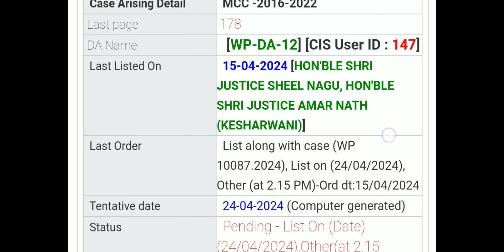मध्यप्रदेश हाईकोर्ट चयनित BED V/S DED सुनवाई का हिंदी में सारांश। "SUBJECT TO OUTCOME" पर हुई सुनवाई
BED V/S DED मामले में "Subject to final outcome" से सभी चयनित बीएड पर खतरा। डीएड का पक्ष मजबूत! कोर्ट ने मांगा तुलनात्मक चार्ट।

Bed vs ded case judgement
Bed vs ded case pdf
b.ed vs d.el.ed supreme court judgement today
Bed vs ded mp high court judgement
Bed vs ded mp high court case status
b.ed supreme court judgement hindi